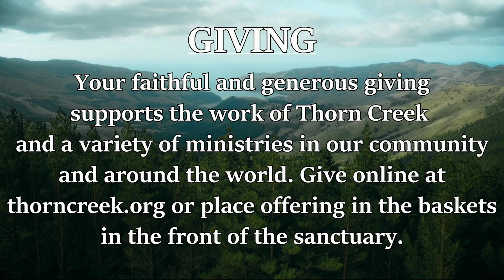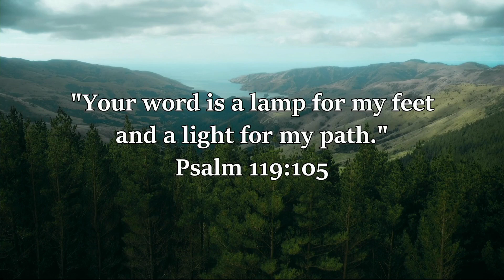Worship Service (Mark 19:1-15) October 6 2024